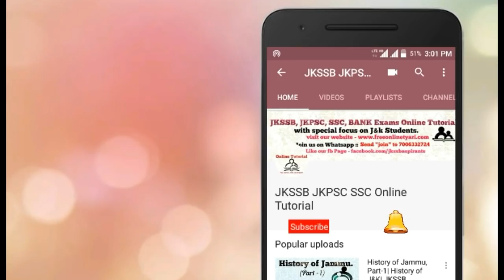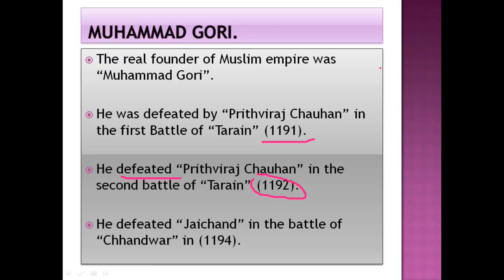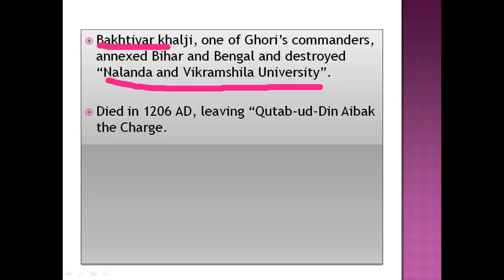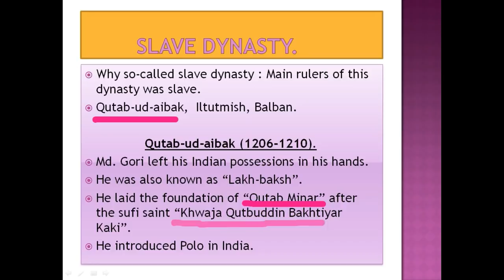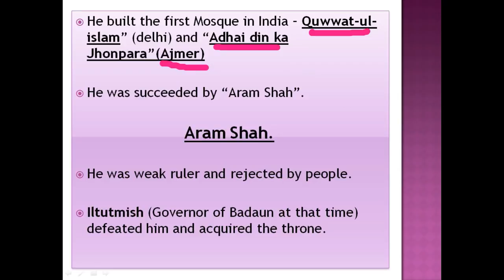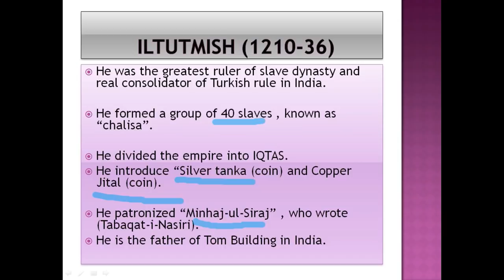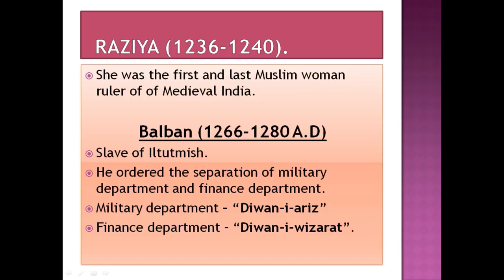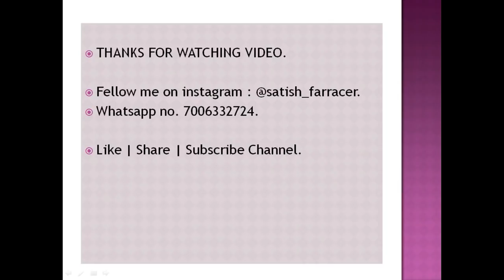History (Part-2) for JKSSB Teacher Exam | Slave Dynasty Complete Lecture for JKSSB SSC JKPSC 2018.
Hey Guys !
Today, We will discuss about history for JKSSB Teacher Exam and in this lecture, we will discuss about the " Slave dynasty " Completely for JKSSB, SSC, KAS, IAS, JKPSC and many other Competitive exams.

Fellow me on instagam: @satish_farracer.